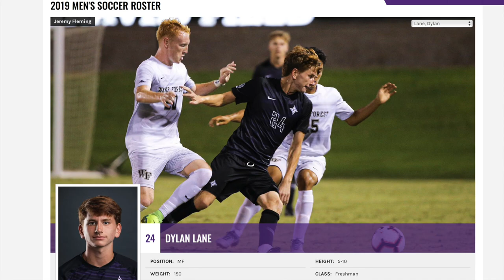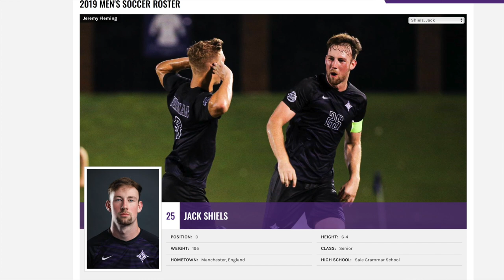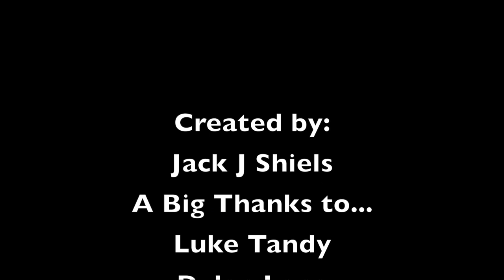So... What is a Leader?